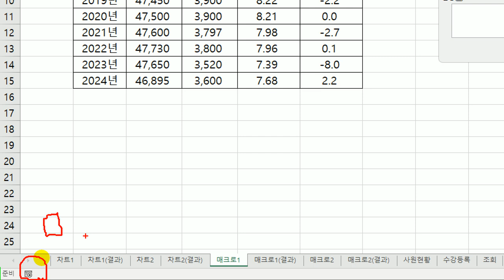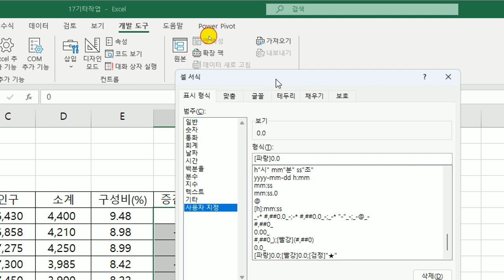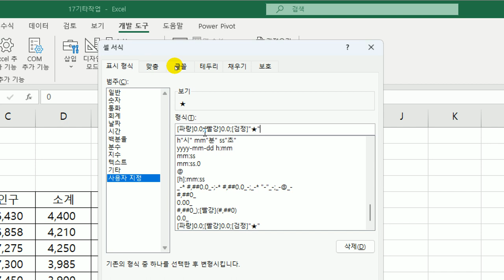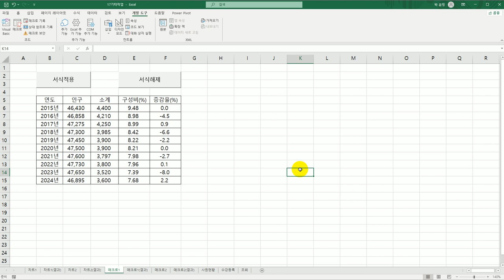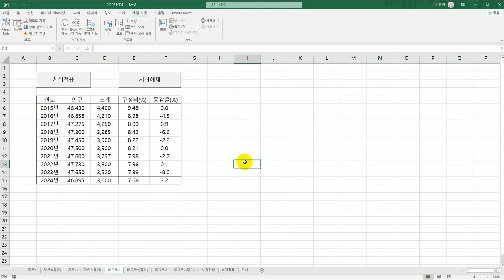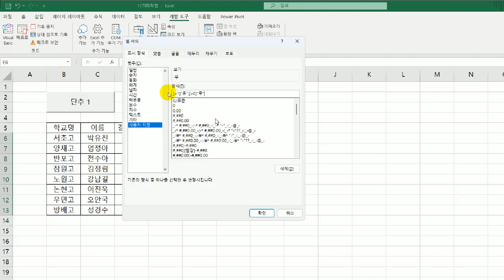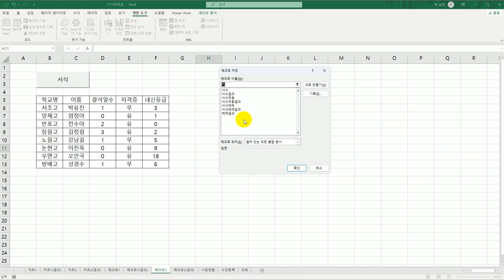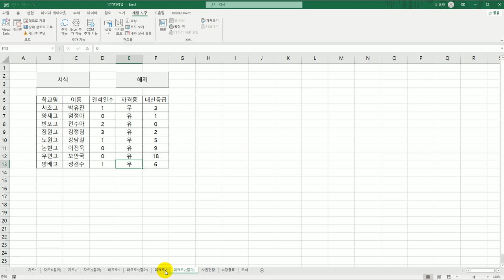[컴활1급실기] 엑셀 매크로